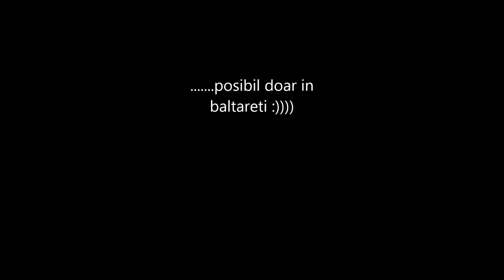jotun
Jotun batut in 3 samani si un lup ...